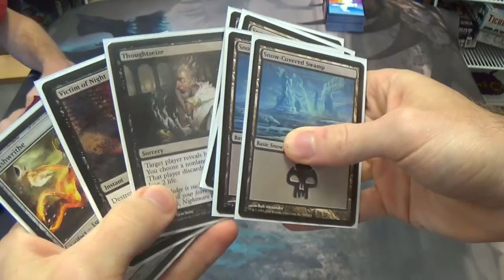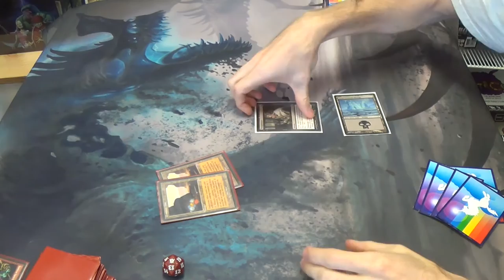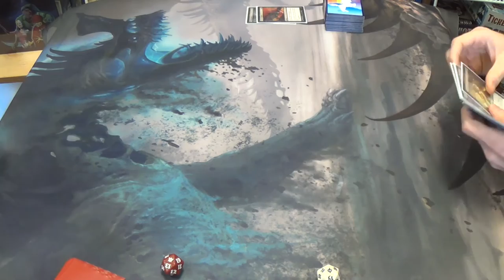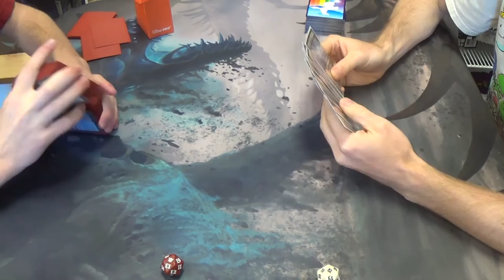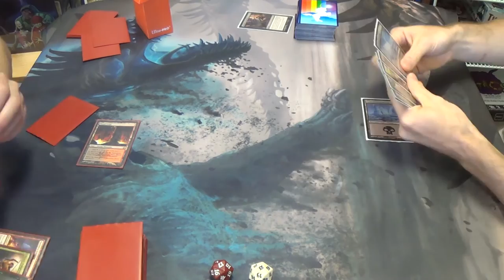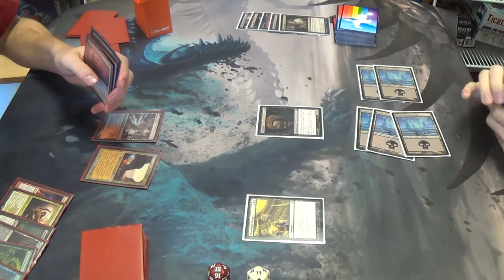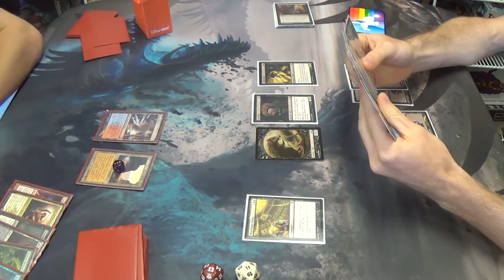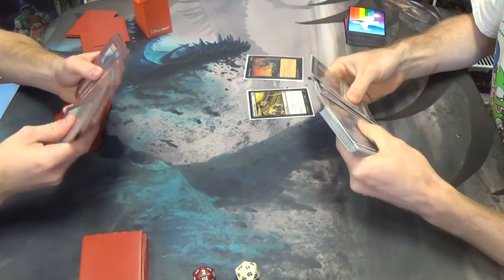Modern Magic — Goryo's Vengeance vs. Obliterator Midrange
It says something about the speed of my deck that I can give a combo deck that mulliganed to three that much time to recover.

I've my list for you here:
Artifacts
4 Lashwrithe
Creatures
4 Pack Rat
4 Phyrexian Obliterator
4 Tombstalker
Enchantment
1 Night of Souls' Betrayal
Instants
4 Dismember
4 Geth's Verdict
2 Victim of Night
Sorceries
4 Inquisition of Kozilek
4 Sign in Blood
4 Thoughtseize
Lands
21 Snow-Covered Swamps
Sideboard
1 Despise
1 Drown in Sorrow
4 Go for the Throat
1 Night of Souls' Betrayal
2 Phyrexian Arena
4 Rain of Tears
2 Surgical Extraction